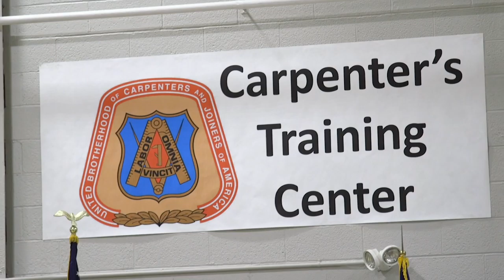Governor Wolf Talks PAbudget Priorities in Allentown